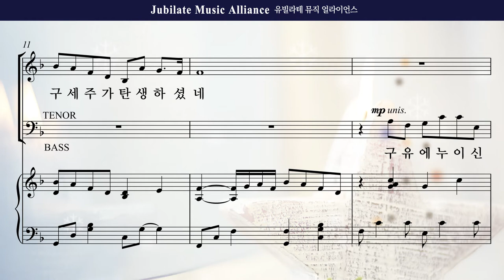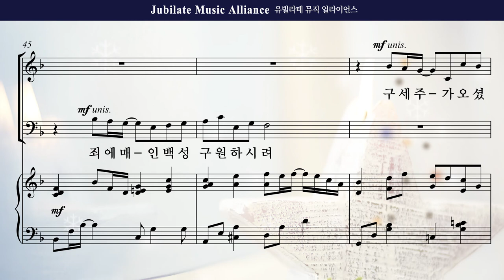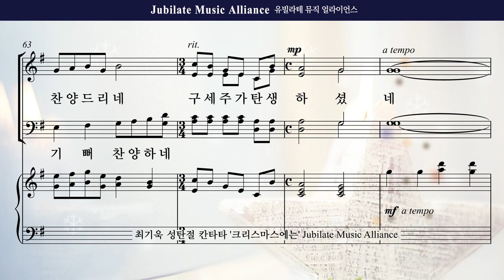[성탄절 칸타타] 최기욱 '크리스마스에는' 06. 하늘의 은총이 가득한 밤에 Tenor